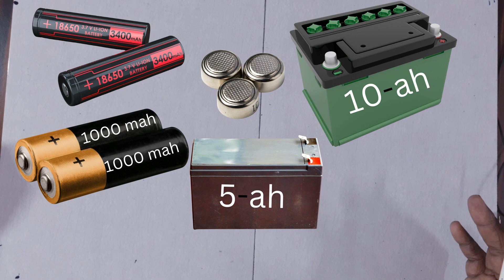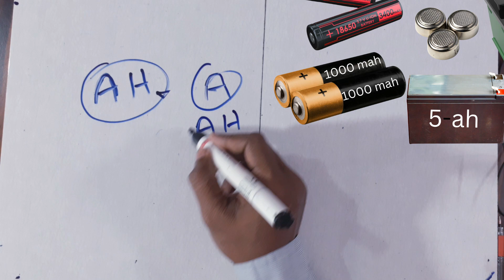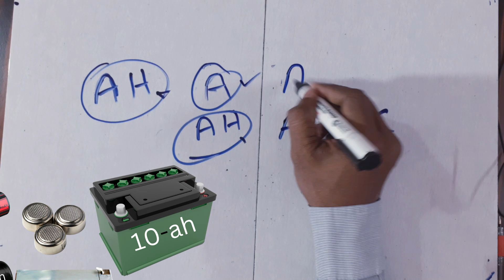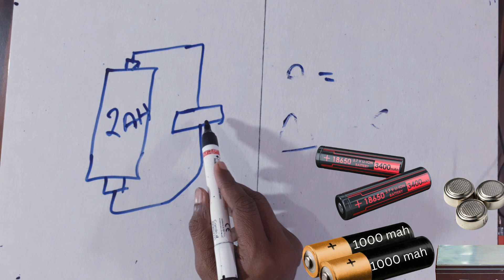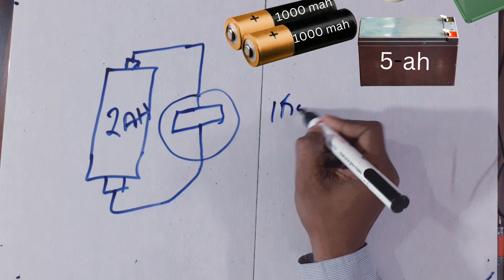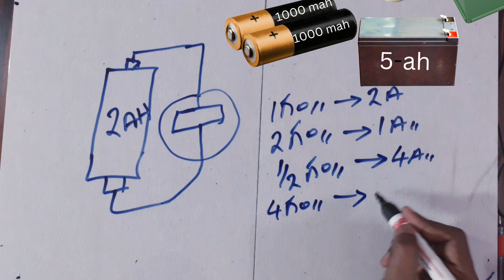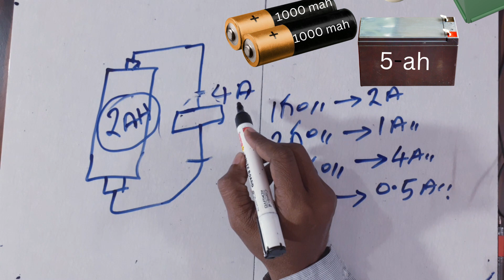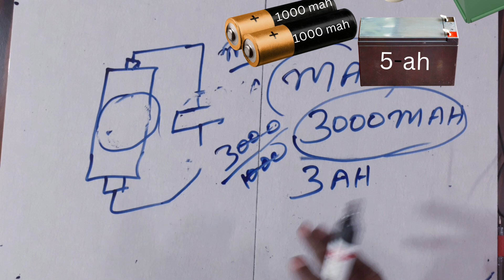Battery capacity in telugu - basic electronics in telugu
This video regarding basic electronics in Telugu, battery capacity explanation in Telugu , diploma electronics class in Telugu, BTech electronics class in Telugu, e;electronics projects works in Telugu, iti electronics in Telugu basic electrical engineering, iti electrical in Telugu, diploma electrical in Telugu